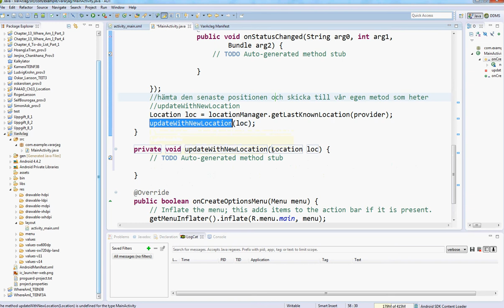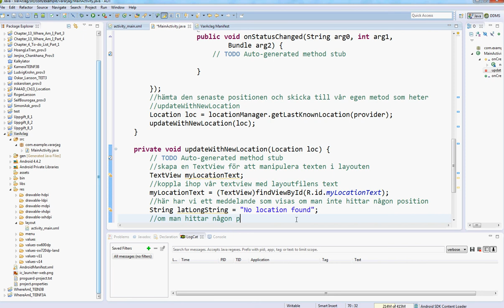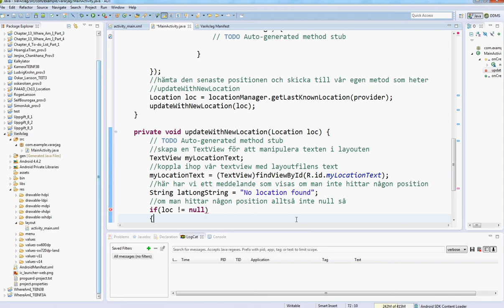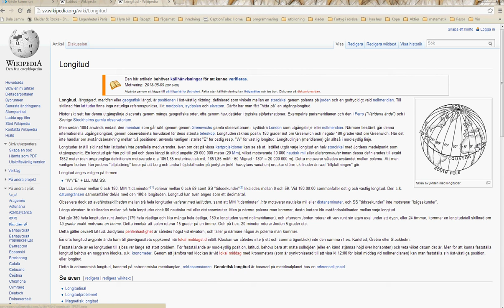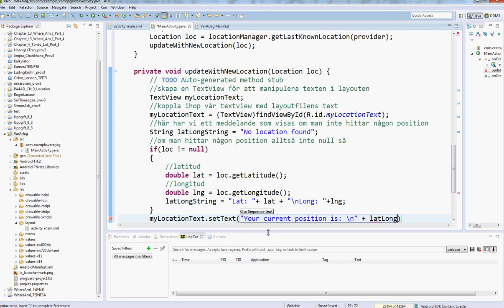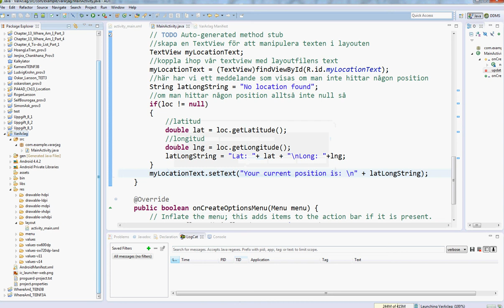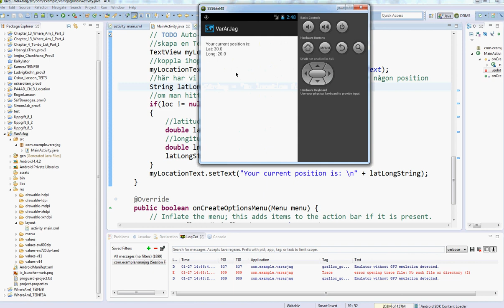Programmering Android VarArJag del 3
Del 3 av hur man använder GPS position i Android appar.